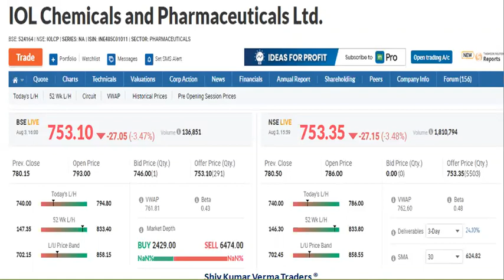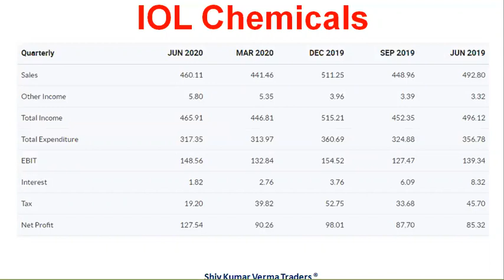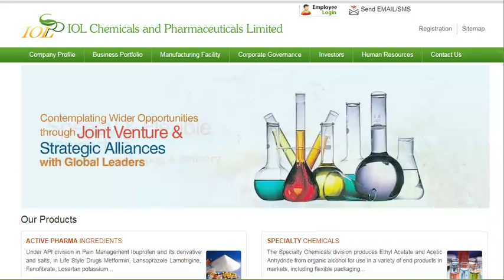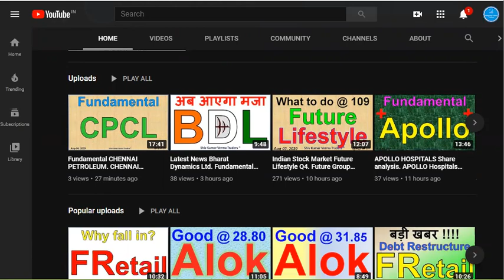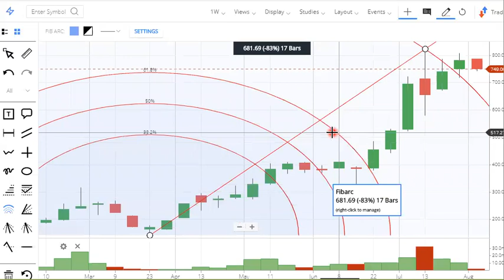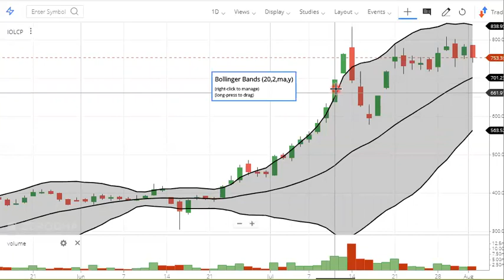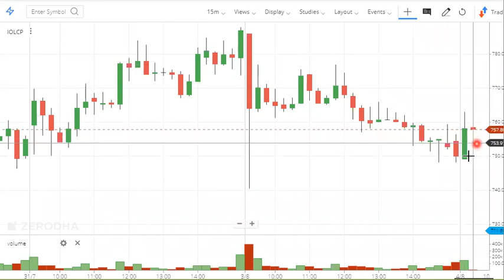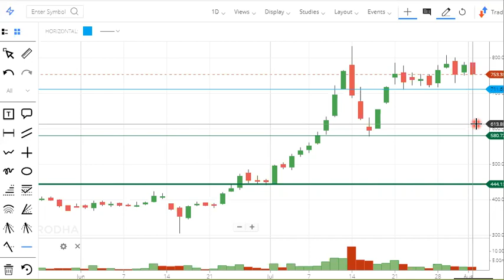IOL Chemicals share price. IOL Chemicals share. IOLCP share news. IOL Chemicals share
In this video we will learn about IOL Chemicals share price. IOL Chemicals share. IOLCP share news. IOL Chemicals share and try to answer the following questions.

Why IOL Chemicals share price is going up?
Why IOL Chemicals Stock price is going up?
Why IOL Chemicals share price is rising?
Why IOL Chemicals Stock price is rising?
What does fundamental Analysis of IOL Chemicals and Pharmaceuticals tells us?

Yours
ShivKumar VermaTraders